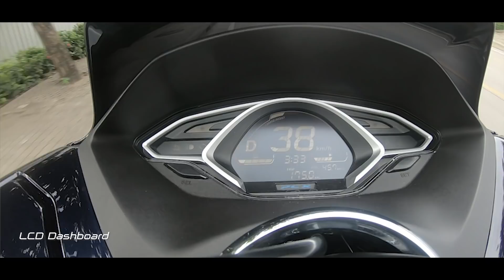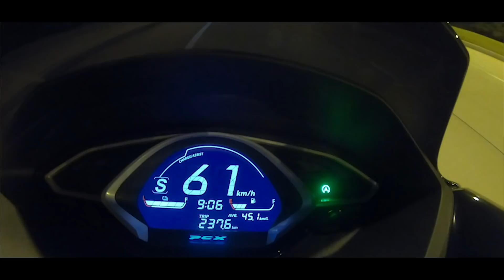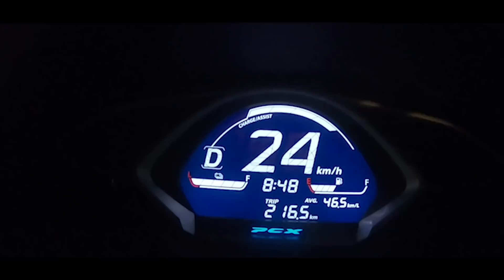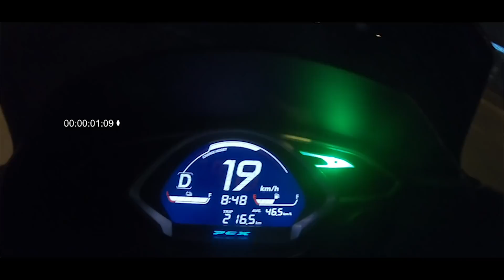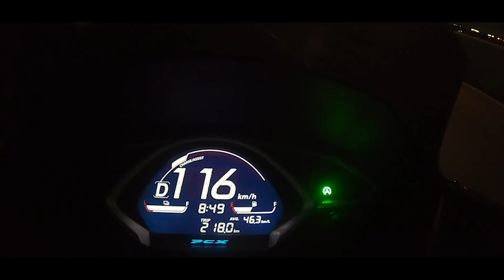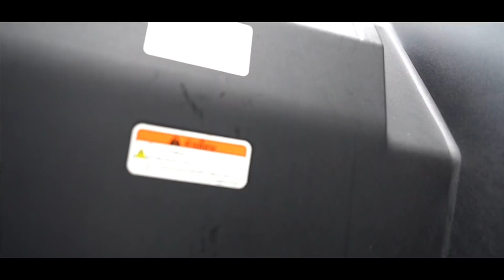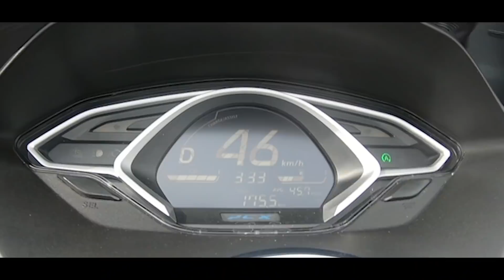รีวิว Honda PCX Hybrid (ราคา 99,900 บาท)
คลิปเดียวครบ จบทุกคำถามกับ Honda PCX Hybrid ตามไปชมกันเลย!!